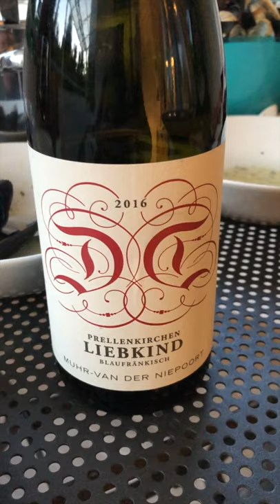You Need to Try Austrian red wine - Blaufränkisch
Beautiful Blaufränkisch from Dorli Muhr.

Wines featured in this episode:
Dorli Muhr, Liebkind Blaufränkisch 2016